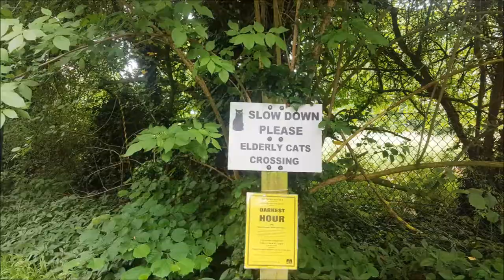Middle Winterslow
A 7 mile walk I did today around the Clarendon Way in Wiltshire.